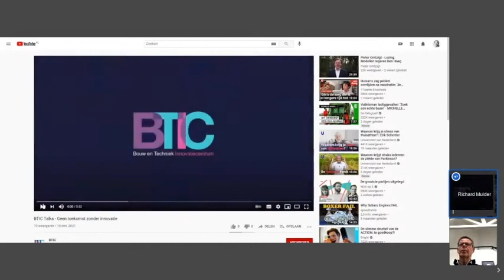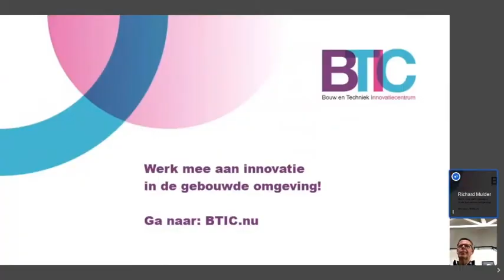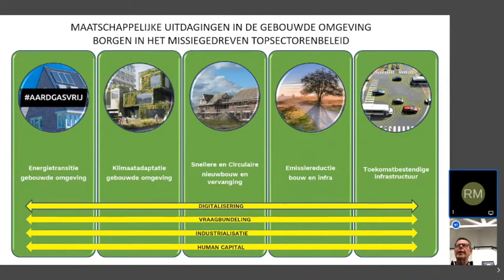De_Bouwagenda slotevent deelsessie | Geen toekomst zonder innovatie!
Opschaling en kostenreductie vereisen eerst innovatieontwikkeling. Bedrijven, overheden en kennis-/onderwijsland zijn daar constant mee bezig. Door investeringen in tijd en geld beter te bundelen, ontstaat een innovatiesprong in de hele ontwerp-, bouw- en technieksector. Doekle Terpstra bespreekt als boegbeeld van het BTIC welke nieuwe organisatiestructuur gaat zorgen voor een toekomst mét innovatie voor de gebouwde omgeving.